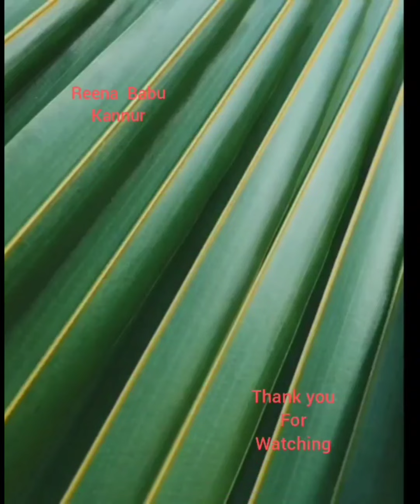February 8, 2022,Water Therapy for (Heel pain,)foot pain-Relief